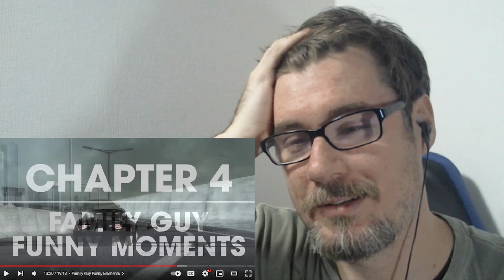Max0r's Metal Gear Rising | Part 1 🔴 REACTION 🔴 "Dramatic Fruit Ninja!"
I'm so happy that I got around to watching another Max0r video! As always, it was hilarious and just brilliantly put together. Overall, a really fun time. Now I have to see part 2!

About Metal Gear Rising Revengeance
The player controls returning Metal Gear character Raiden as he confronts a private military company that wants to destabilize peaceful nations for profit. The gameplay focuses on fighting enemies using a sword and other weapons to perform combos and counterattacks.

VIDEO CONTENTS

00:00 Intro
00:37 Reaction Starts
23:37 Thoughts
24:47 End